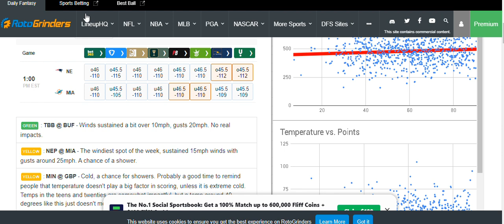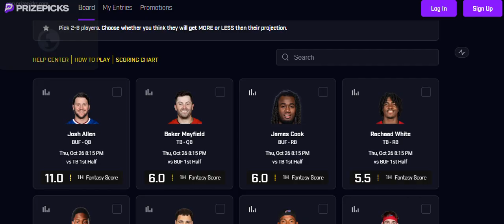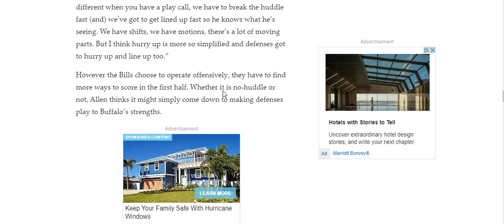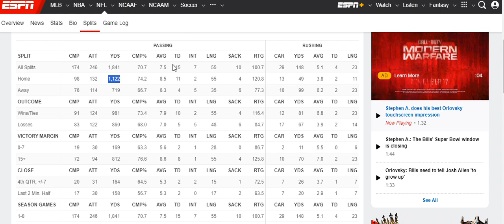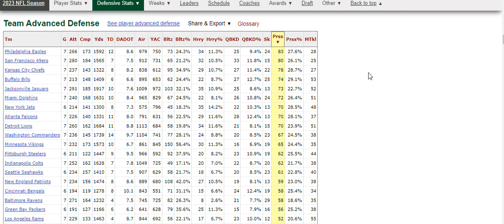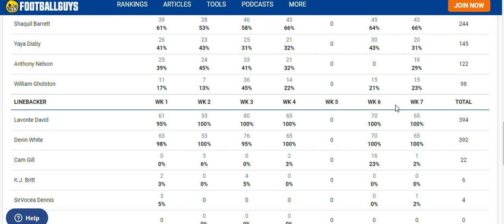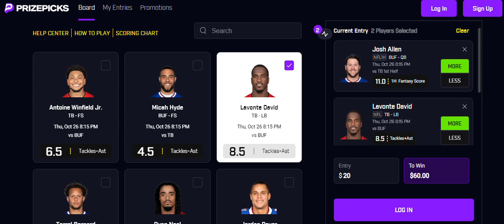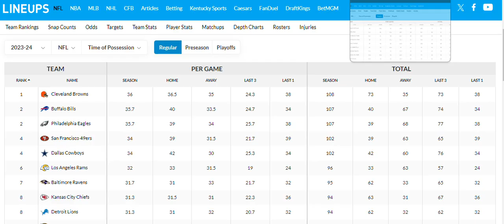NFL PRIZE PICKS PLAYER PROPS WEEK 8 THURSDAY NIGHT BILLS VS BUCS NFL PROPS / NFL DFS / NFL PROPS